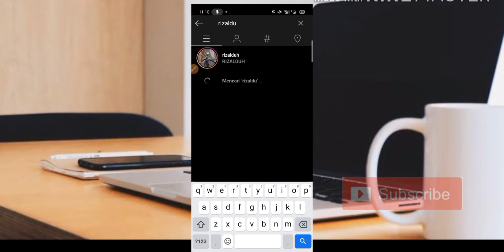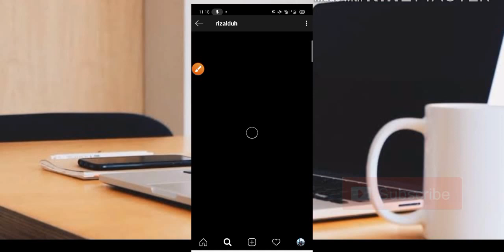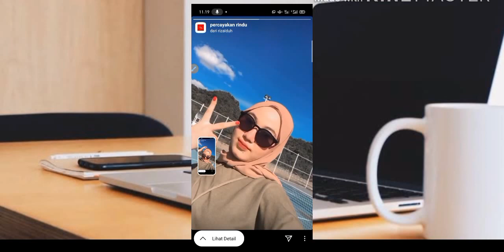FILTER INSTAGRAM LAGU TIKTOK TERBARU PERCAYAKAN RINDU